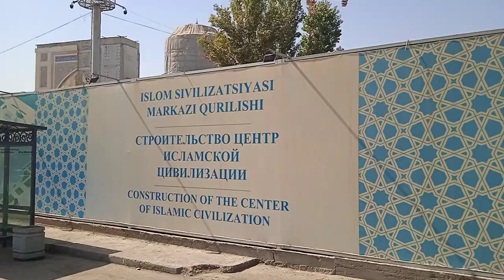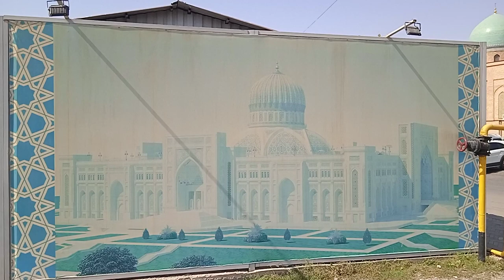Islom sivilizasiya markazi 22 09 2021 . Строительство Центра Исламской цивилизации в Узбекистане.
Строительство Центра Исламской цивилизации  в Узбекистане завершится к концу 2022 года